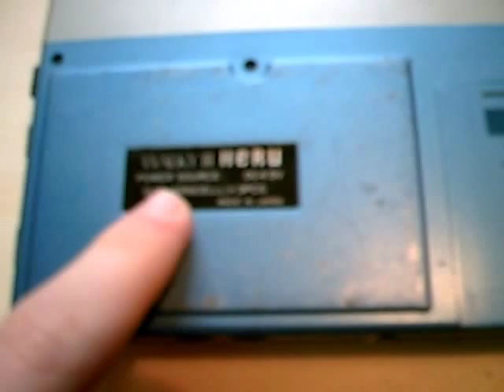HERU Walky III stereo cassette player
This is my HERU Walky III stereo cassette player. I got it at a flea market for about 1$. It's not working very well, it must have been really cheap.